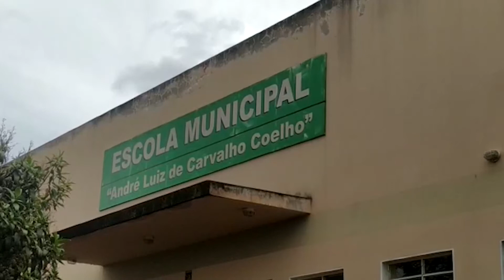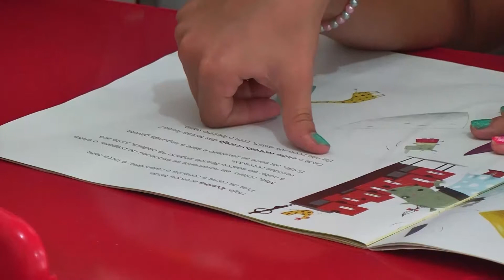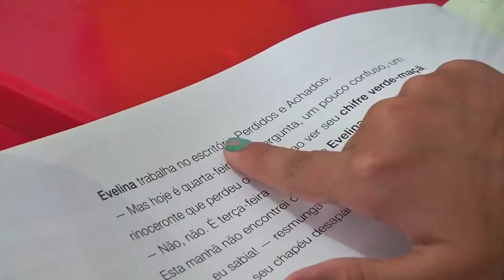MODELO DE ENSINO HOLANDÊS TRAZ RESULTADOS NA ESCOLA DE LAGOA FORMOSA. |NTV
Um modelo holandês para a alfabetização de crianças tem dado bons resultados em uma escola na cidade de Lagoa Formosa.